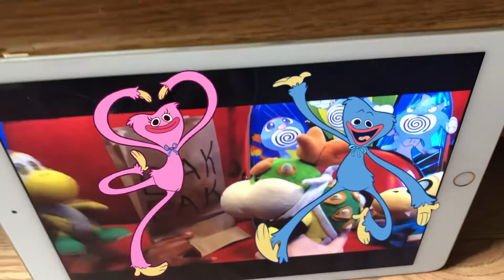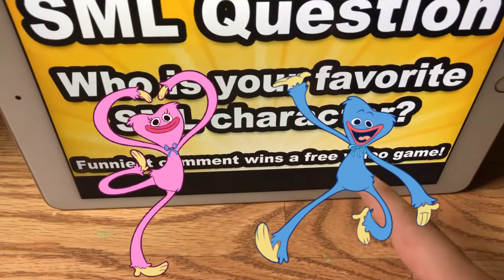Huggy And Kissy Reacts To Jeffy’s Backpack